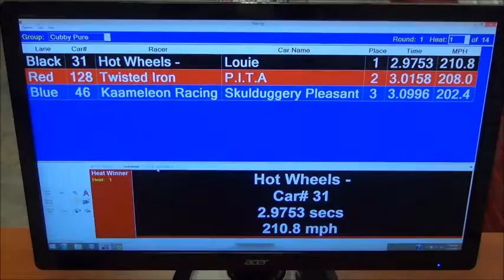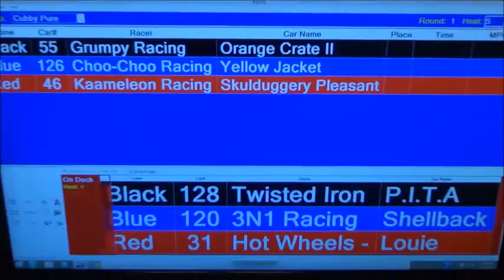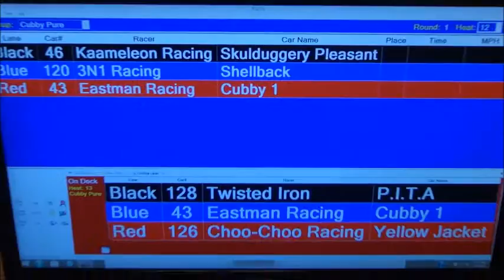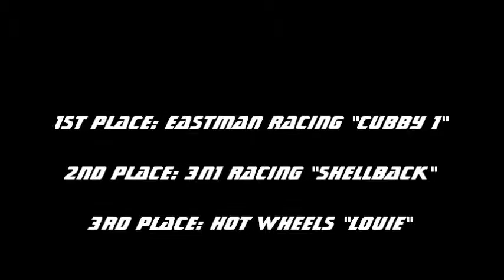APR 2015 July Race Cubby Pure Stock